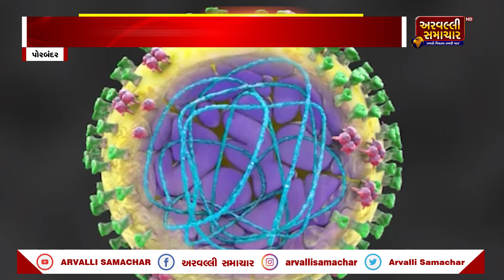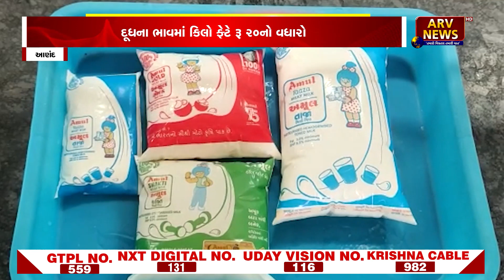EVENING BULLETIN: આજના તાજા સમાચાર || 01-01-2023 || ARVALLI SAMACHAR